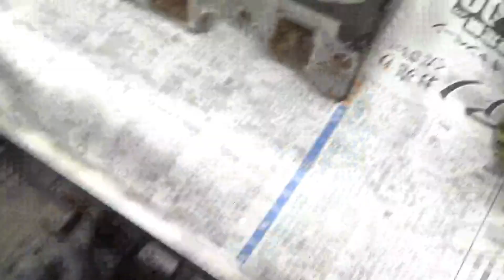シボレーV8 350 2号機 OH バルブ組み込み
シボレーV8　350 　2号機　OH　ブロック足付け、色入れて、シートカットでパコパコして～バルブ組み込みまで～(*´ω｀*)　　アメ車レストア　lowrider　HOTROD